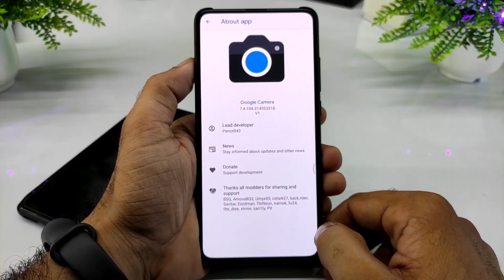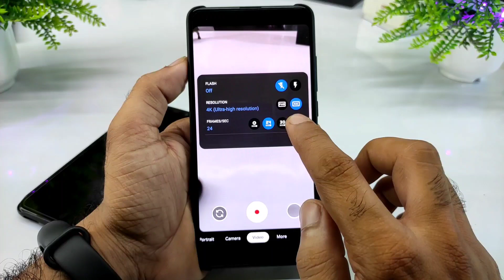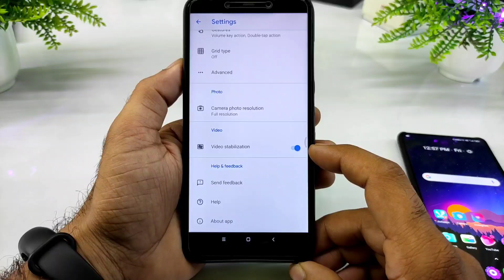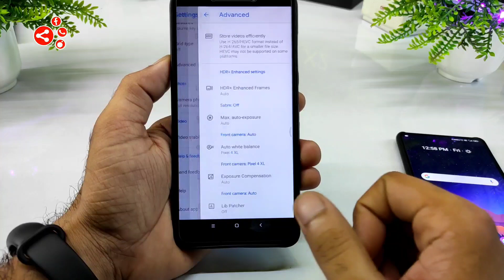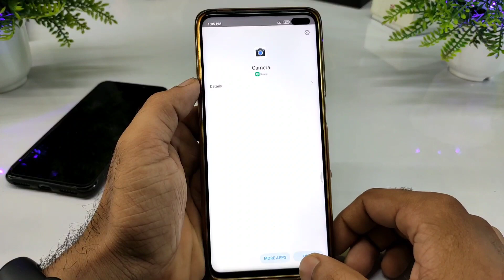INSTALL GCAM 7.4 ON ANDROD PHONES | GOOGLE CAMERA 7.4 Univarsal Apk Ft. POCO F1, X2 K20 PRO, K20...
☑️ download link ⬇️
Gcam 7.4 Univarsal apk

Gcam 7.4 app mod features:

Automatic DND mode while using video-recording.

Quick-Toggle for Video resolution changes

Re-arranged settings UI.

24FPS video recording.

4K@60fps Video recording

Exposure controls to adjust brightness and HDR of your photo.

Received Frequent Faces to help you capture Top Shot photos.

Touch and Hold shortcut in the shutter button to capture Top Shot photos.

If you run an old version of Android, you can try and download Gcam 7.3, 7.2, 7.1, or any mod that is compatible with your version.

Among the list of devices supporting this mod we can list the following smartphones:

Redmi Note 5Pro / 7/8 / 8T

MI A3

Mi 8

Mi9Lite (SE) – buffer fix

Redmi 5 Plus – front camera with HDR + does not plow

LeEco LeMax x820 (829)

Redmi Note9s / Pro – everything except video